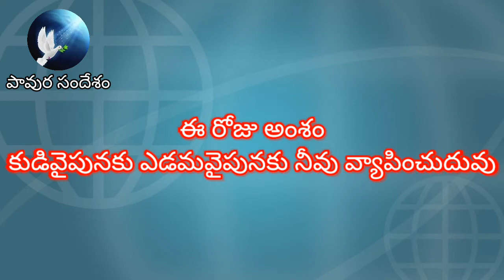అనుదినఆత్మీయఅహారం (Oct 23rd 2020) "కుడివైపునకు ఎడమవైపునకు నీవు వ్యాపించుదువు" - సహో || అహమ్మద్ బాబు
కుడివైపునకు ఎడమవైపునకు నీవు వ్యాపించుదువు